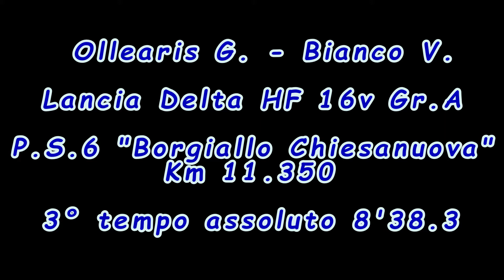1° Rally d'Estate Historic 2017 Cameracar Ollearis-Bianco Lancia Delta HF 16v Gr.A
Onboard Lancia Delta HF 16v Gr.A
P.S.6 Borgiallo-Chiesanuova
3° tempo assoluto